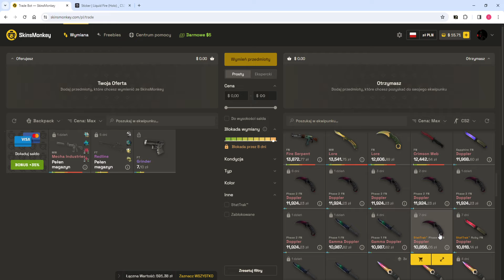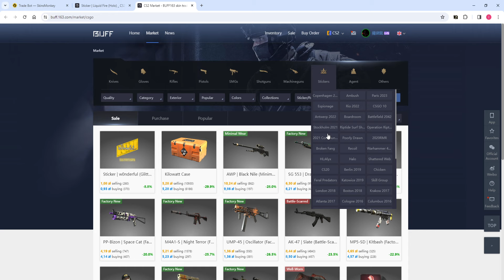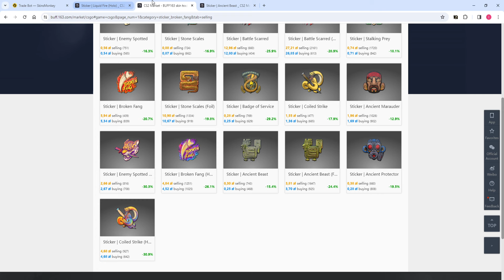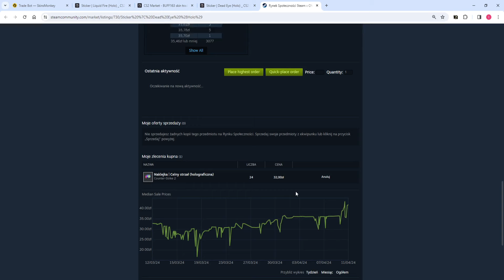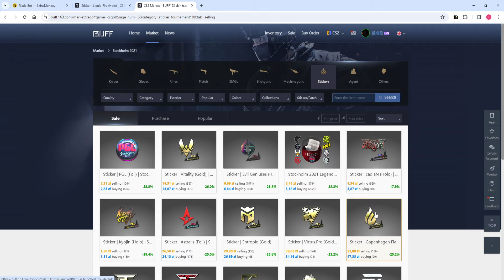jem nerkowce (nie clickbait)